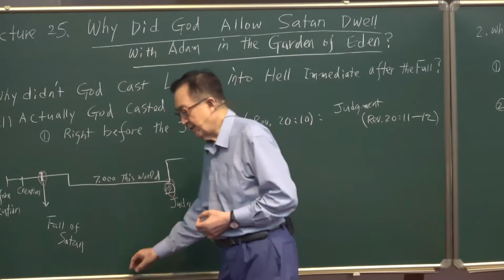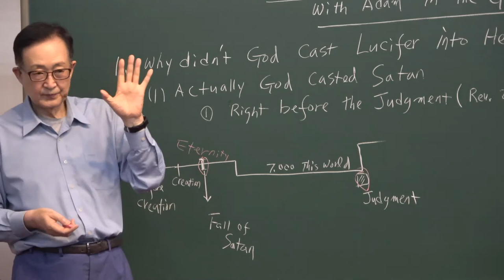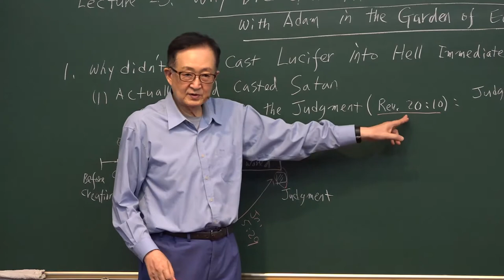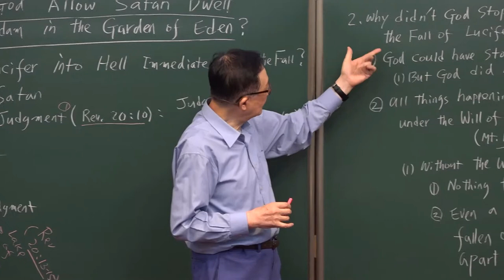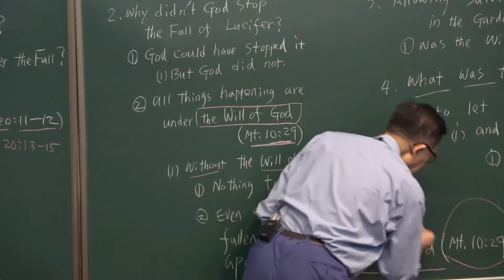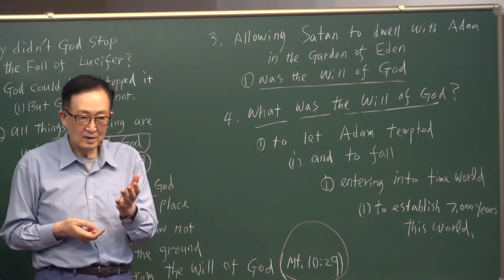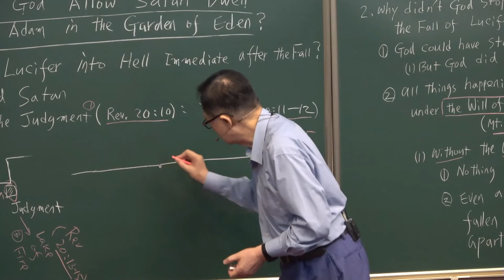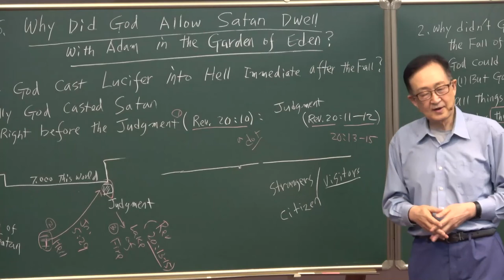6-25. Why did God allow Satan dwell with Adam in the Garden of Eden? /Thomas Hwang/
[ VI. Satan Series ]
#6-25. Why did God allow Satan dwell with Adam in the Garden of Eden?